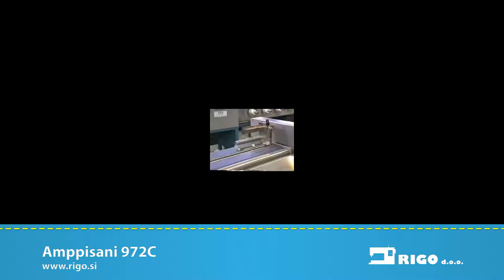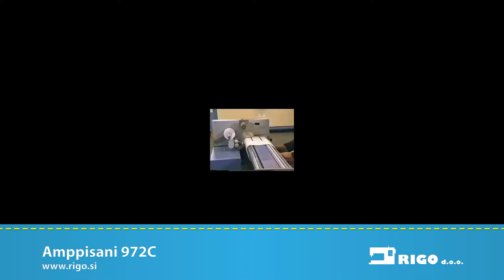AMP Pisani 972C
The manual collarette cutting machine class 972/C can produce collarette bands from any tubular fabric with high accuracy and productivity.